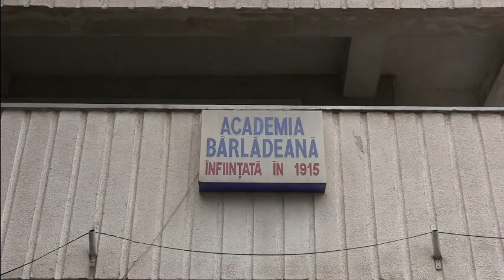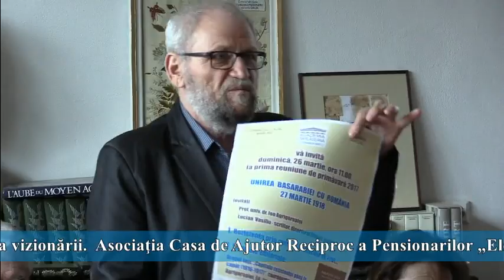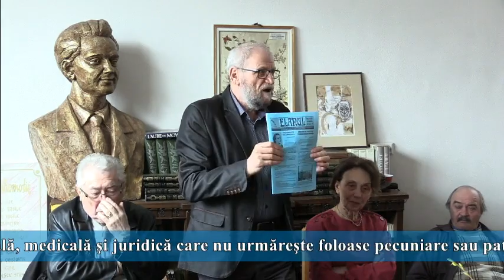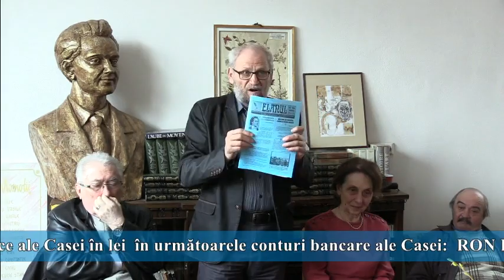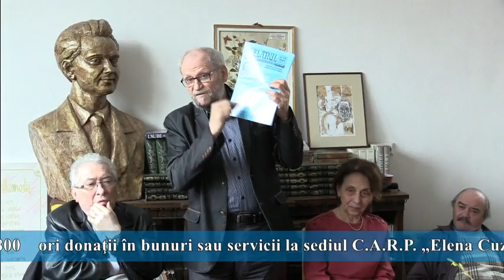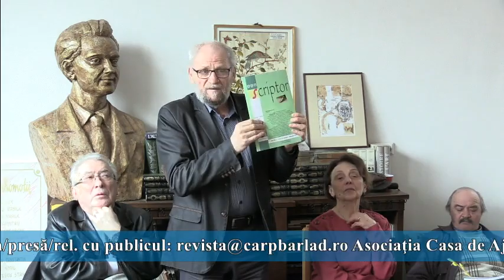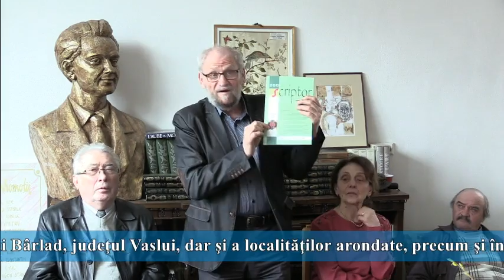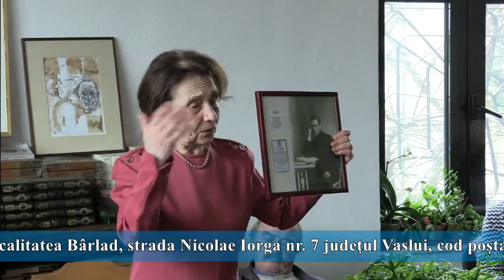2017.03.26 Unirea Basarabiei cu România